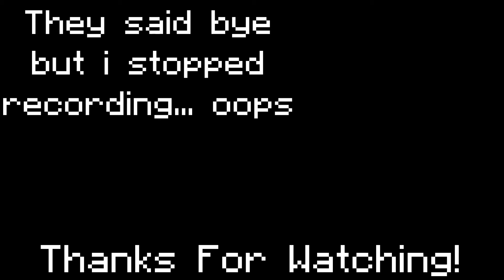100 Subscribers Special! Hypixel with Friends (BedWars, Murder Mystery, Cops n Crims, etc...)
Sorry this video took so long to come out, ran into a lot of speed bumps in the making of this video.
I hope you enjoy the video, have a great day, I love you all.